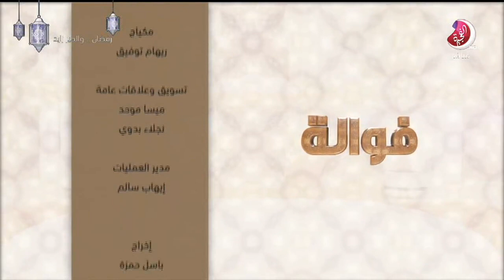برنامج فوالة حلقة رانيا شعبان و طارش الهاشمي - تلفزيون الفجيرة